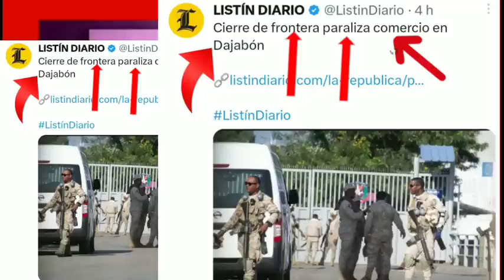Sendomeng fenk sibi yon echèk, akoz de kanal la, yo santi yo pa kapab